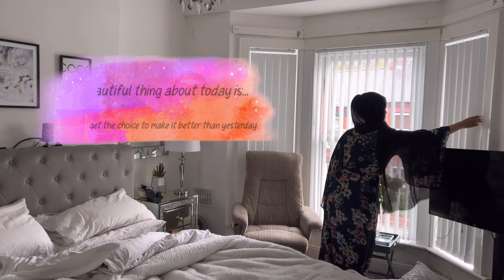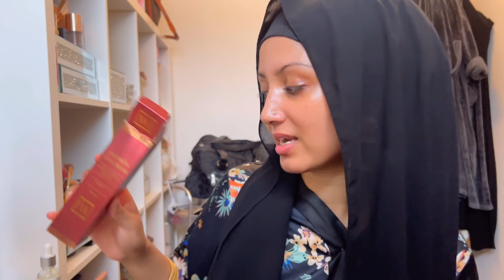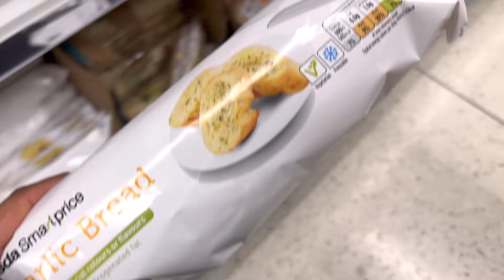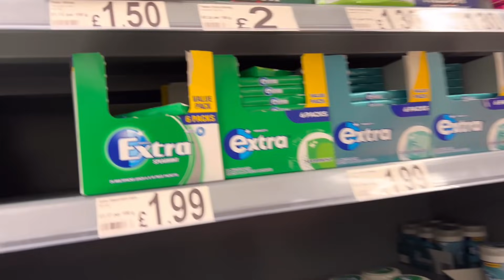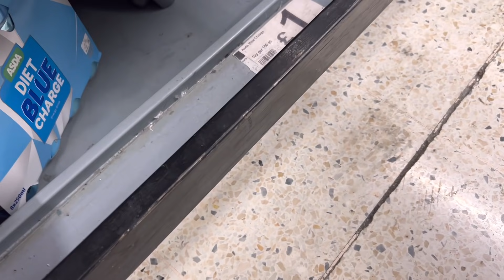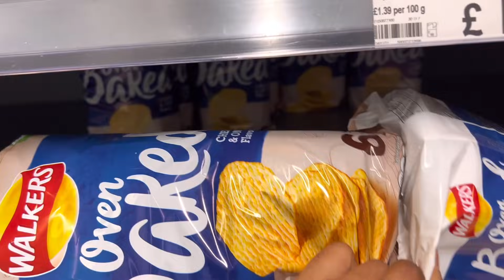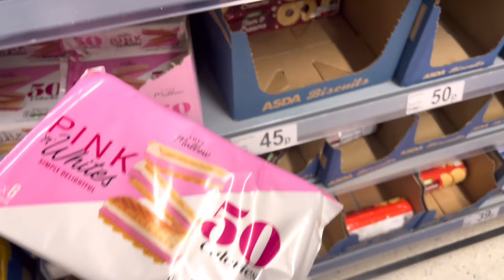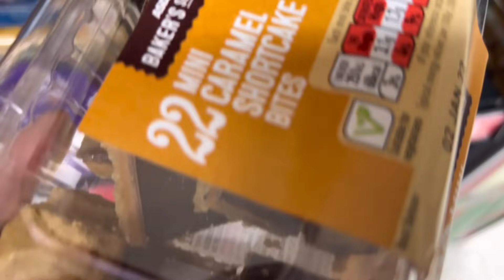Vlog 25 | Typical Day Working From Home | Busy Mum of 3 | Bengalistagram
Vlogged using the New iphone 13 Pro Max!!